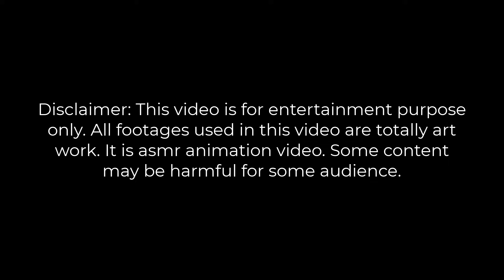ASMR Removed Flying Bees Making Honey Comb on Head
The was full with honey bee. The honey comb was mde on head and bee was starting fly around head. It is asmr deep cleaning 2d animation.

Use headphone 🎧 to enjoy audio for relaxing. 😊😊